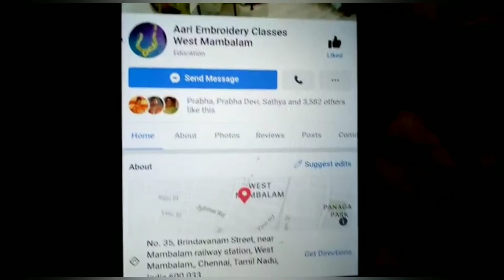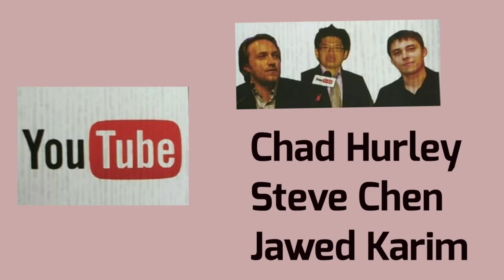Inventors & Year of Invention of Famous social networking Sites? Important GK about social media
Today is a generation of Social Networking Sites. Our day today life is incomplete without these Social Networking sites. It is important to know about the Founders and Year of Invention of these social networking sites.